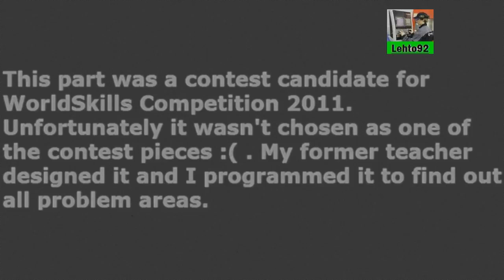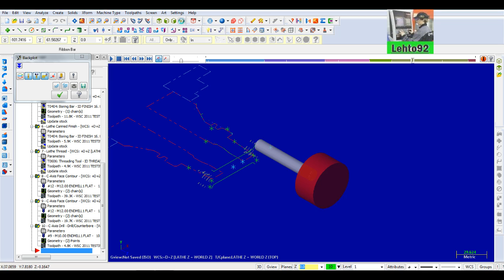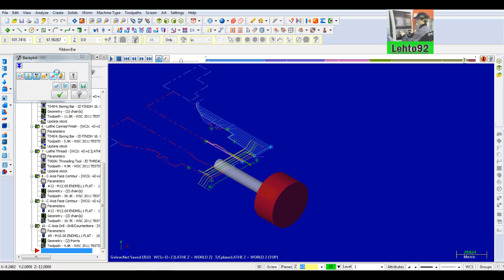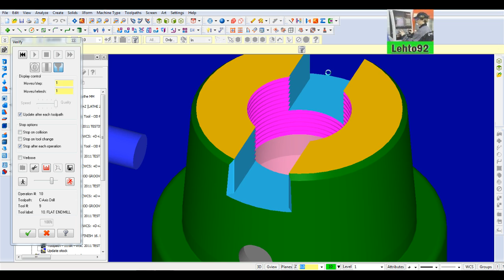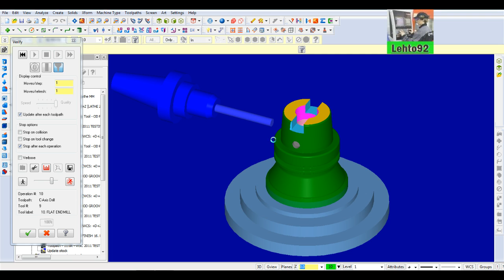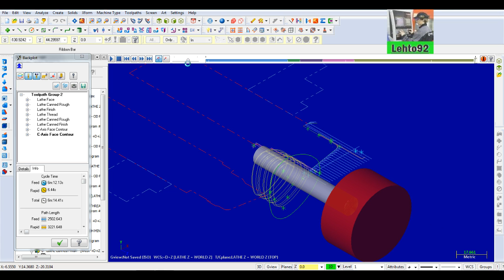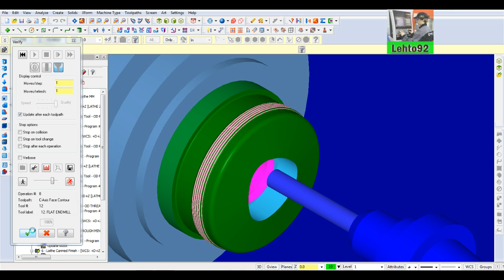Messing with Mastercam part 5; WSC 2011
WATCH FULL SCREEN AND HD!!! E: Finland got 8 medals; 5 silver and 3 bronze + 18 Medallions for Excellence!! ALL RESPECT TO CONTESTANTS! THEY'RE AWESOME!!! A contest candidate part and mastercam's programming. Not as simple as it seems.